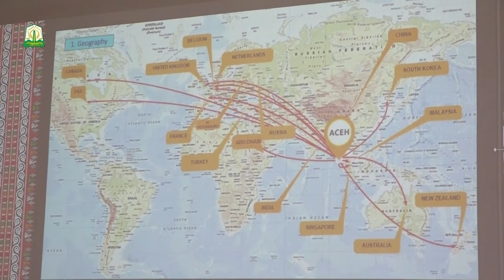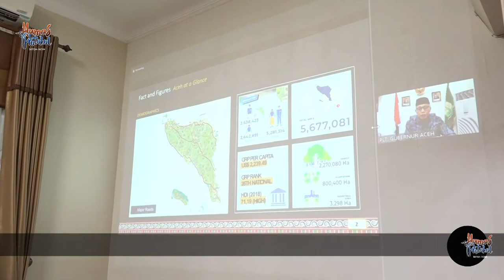Plt Gubernur Paparkan Strategi Peningkatan Ekspor